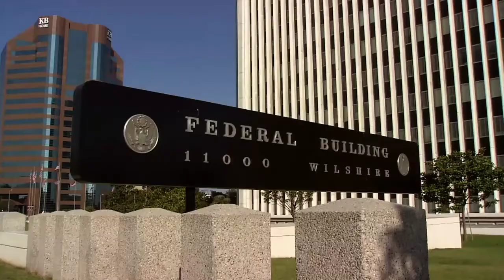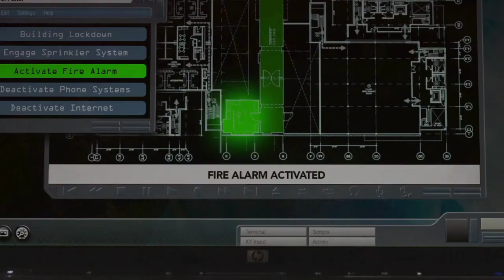Leverage - 'Punch somebody'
S01E07 The Wedding Job